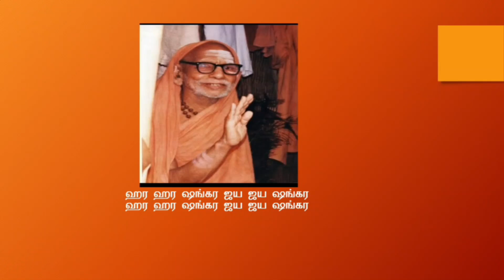திருகார்த்திகை தீபம்- இலுப்ப எண்ணெய் தீபமும், மட்டை தேங்காய் தானமும்-நினைத்த காரியம் நிறைவேற